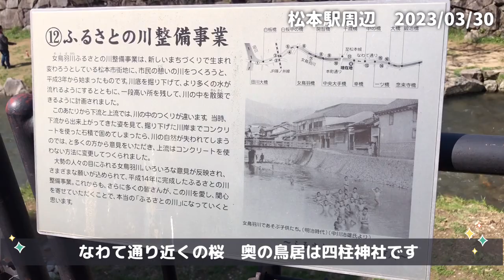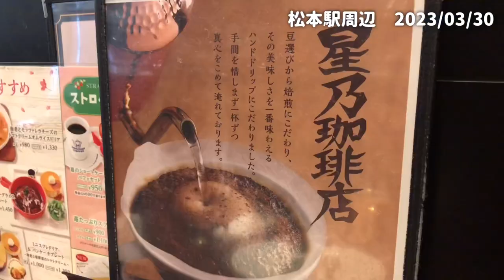松本城の桜 無料エリアで見るならここがオススメ 松本駅周辺の桜スポット 女鳥羽川沿い なわて通り近く 辰巳の御庭 並柳弘法山古墳 イオンモール星乃珈琲店でひとやすみ